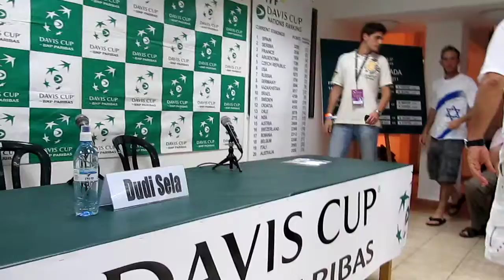Davis Cup press conference with Dudi Sela (Israel) after defeating Peter Polansky (Canada)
Israel Davis Cup press conference with Dudi Sela (Israel) after defeating Peter Polansky (Canada) in the 4th match of the World Group Play-off tie. 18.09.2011.